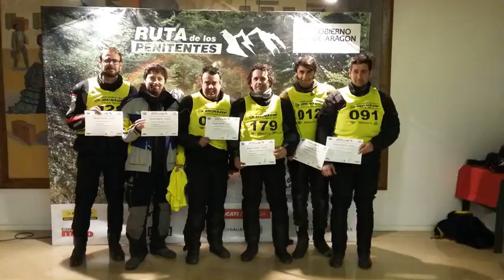💥Soy un "cono" andando en moto ¿Y qué?